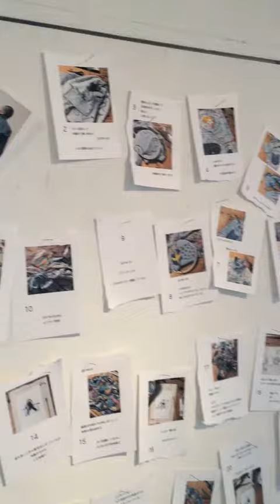2021年江島恵個展「魔界」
2021年12月2日（木）～14日（火）
江島恵個展「魔界」

ストライプハウスギャラリー